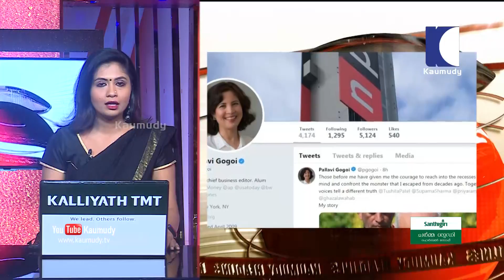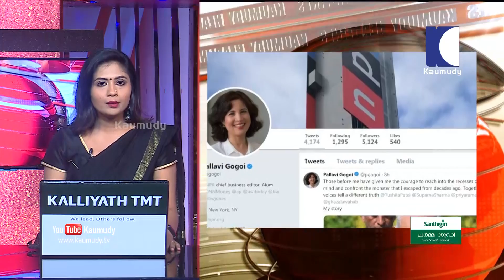ലാവ്ലിൻ കേസ് പരിഗണിക്കുന്നത് ജനുവരിയിലേക്ക് മാറ്റി സുപ്റീംകോടതി